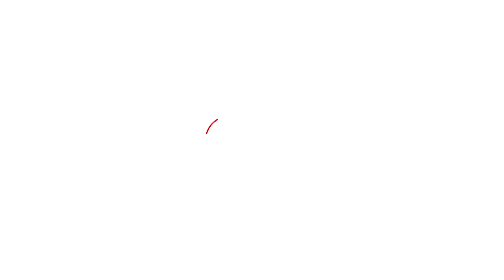Dilip Walse Patil यांना धक्का, अनेक वर्षांची सत्ता हातातून गेली | GramPanchayat Election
सहकार मंत्री दिलीप वळसे पाटील यांना त्यांच्या गावातच पराभवाला सामोरं जावं लागलं आहे. त्यांच्या गावात शिंदे गटाने बाजी मारली असून वळसे पाटलांच्या अनेक वर्षांच्या वर्चस्वला सुरुंग लागला आहे.